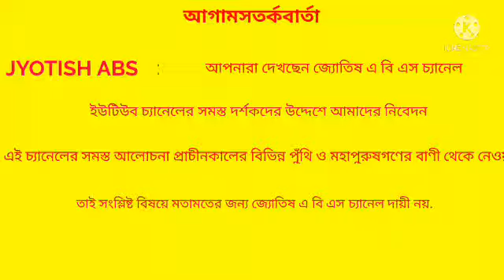আষাঢ় মাসে জন্ম? কি আছে আপনার ভাগ্যে? | JYOTISH ABS.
# আষাঢ় মাসে জন্ম? কি আছে আপনার ভাগ্যে?